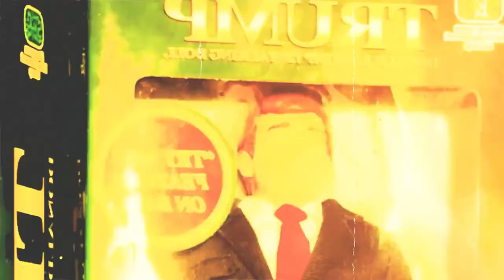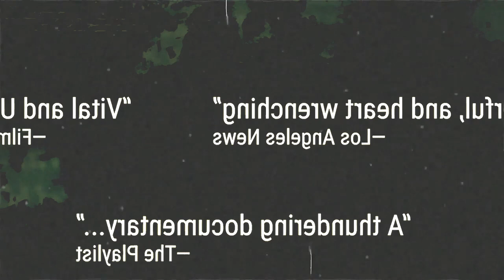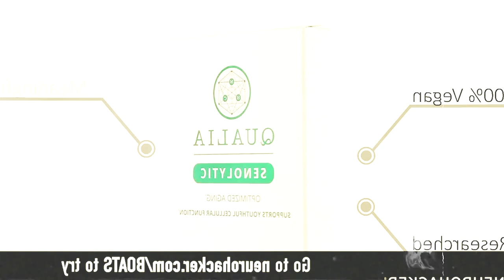Lincoln Project Co-Founder Reveals Key to Driving Trump INSANE | Burn The Boats | SOS NEWS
Reed Galen is an independent political strategist who spent years advising Fortune 50 companies and working on prominent republican campaigns. As co-founder of The Lincoln Project, he explains how certain ads get “inside Trump’s head."